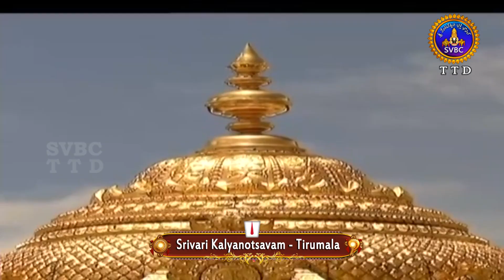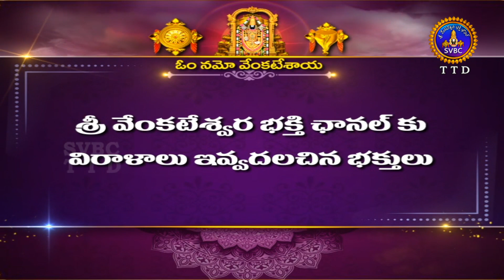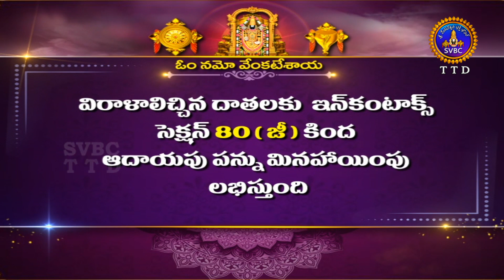శ్రీవారి కళ్యాణోత్సవం || Srivari Kalyanotsavam || 02-01-2024 || SVBC TTD